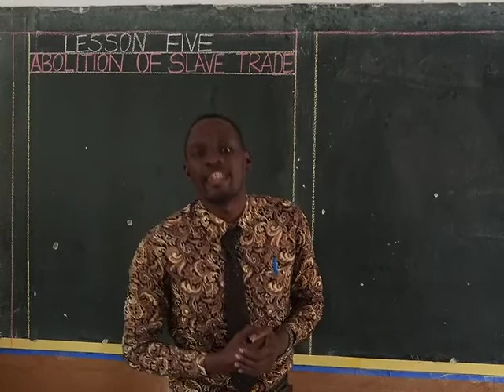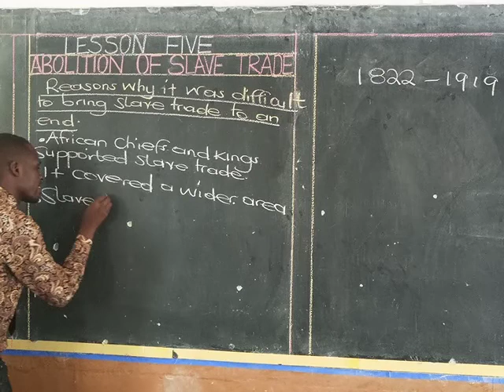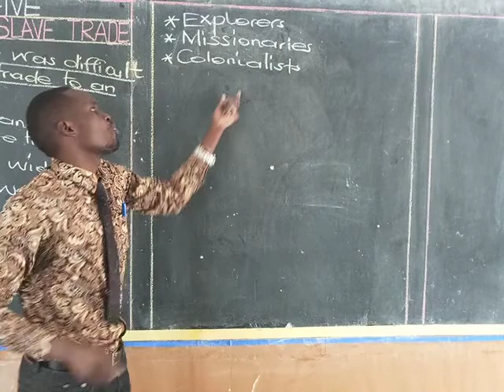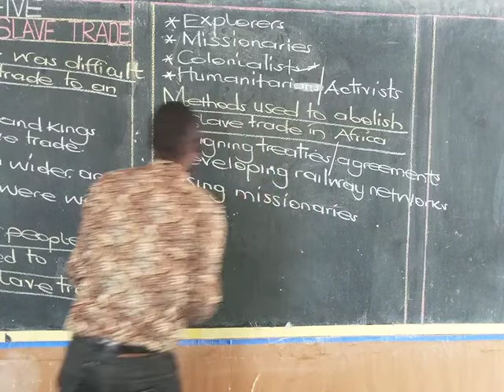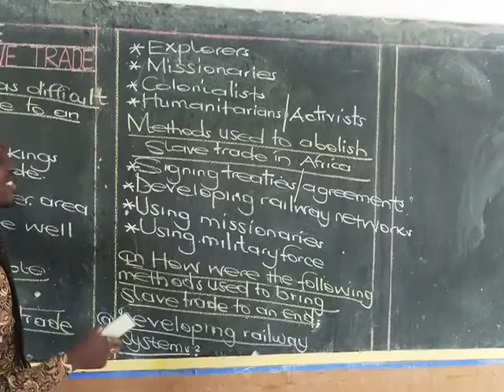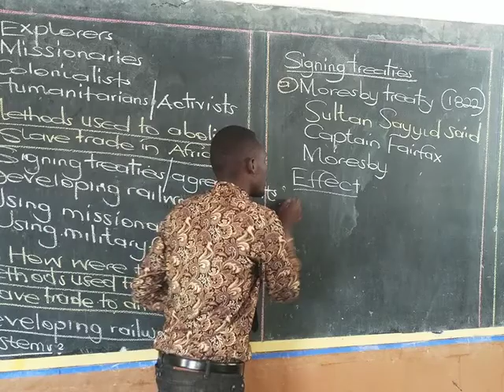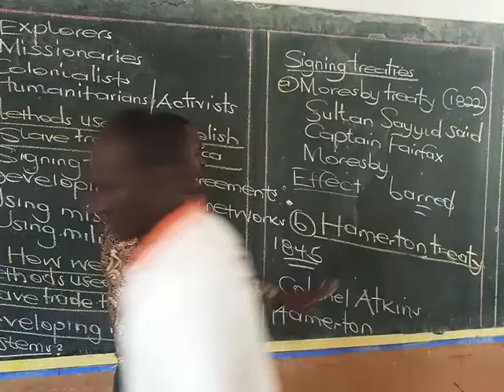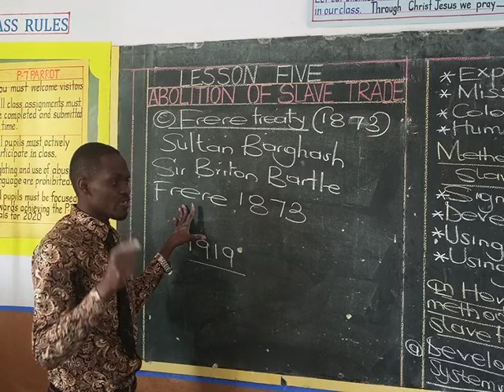SST lesson 5